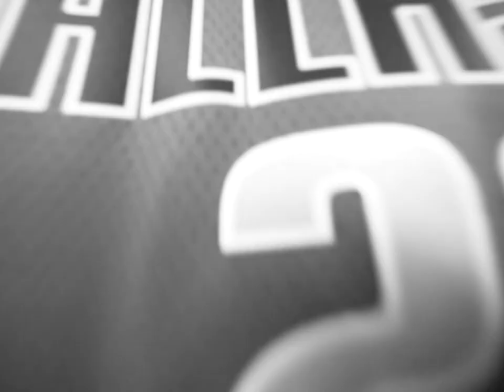Chakvi A Gaddi Ch Naddi Chakvi a : Daljit Dosanjh | Balle jatta (Official Music Video)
BORN TO SHINE WORLD TOUR

Song - Balle Jatta
Singer - Diljit Dosanjh
Lyricist - Raj Ranjodh
Director - Aman Kadwasra